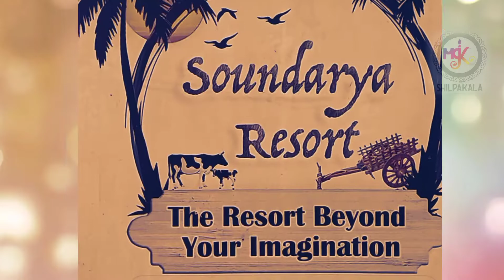Soundarya Resort /Cement Mural Work /MGK Shilpakala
Soundarya Resort